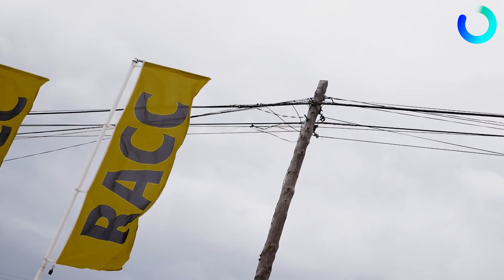CONDUCCIÓN | ¿Sabes cuál es la posición perfecta para conducir? | Consejos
¿Te quieres convertir en el mejor conductor de la familia? ¿Buscas sentirte más seguro al volante? ¿Sabes cuál es la posición correcta de conducción? Si te has sentido identificado con alguna de estas preguntas debes quedarte a ver este vídeo sobre consejos para ir bien sentado al volante.